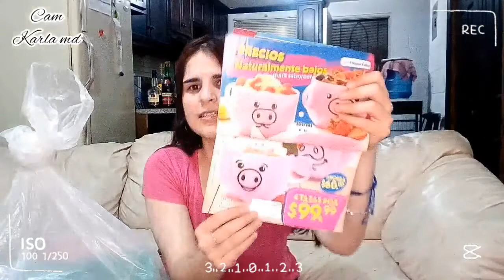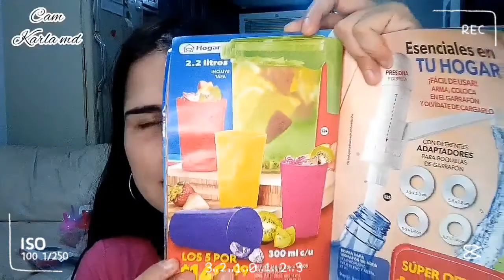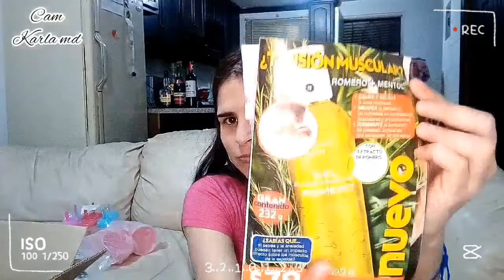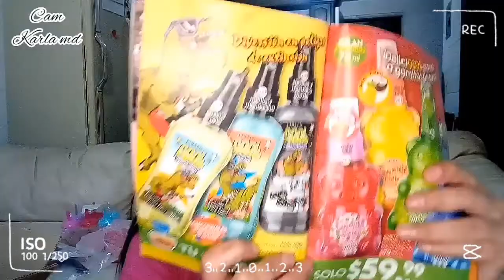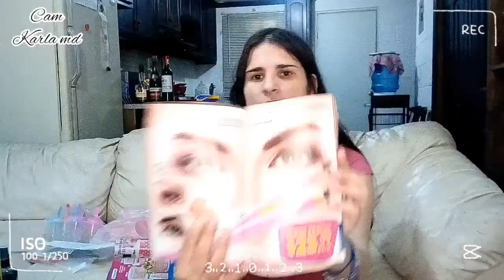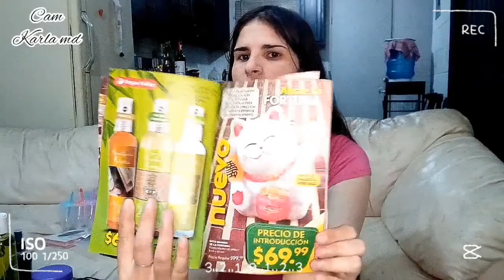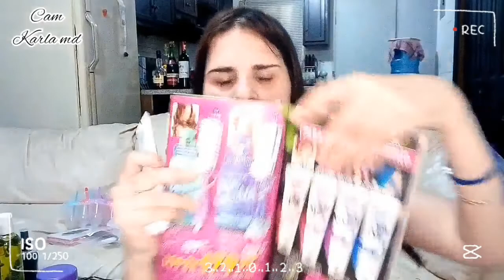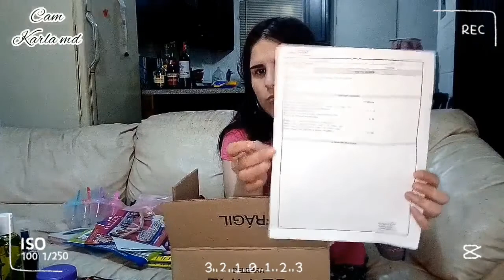Representante FULLER +Primer pedido/Karla md